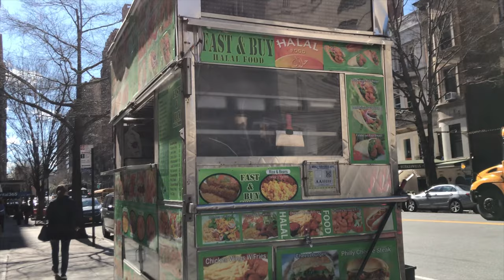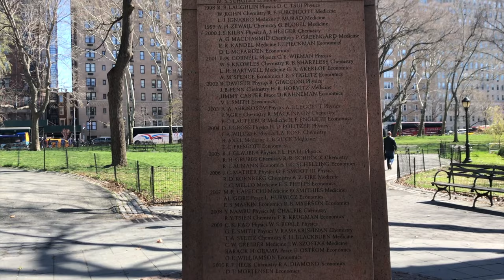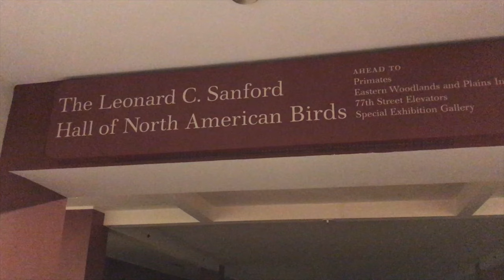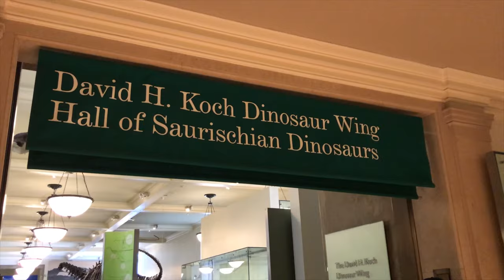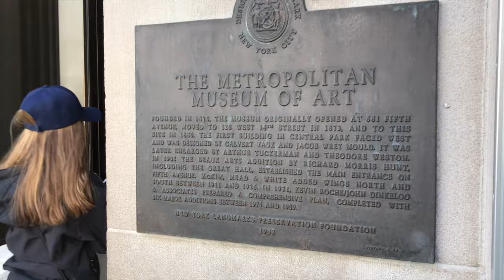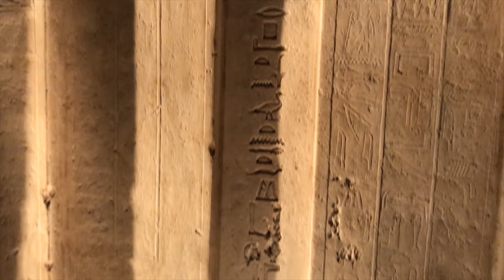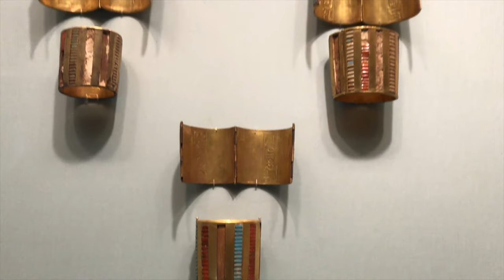紐約自由行 | 自然歷史博物館 中央公園 大都會博物館 New York Vlog 2 | Travel Kevin BKH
自然歷史博物館 ( 美國自然歷史博物館 )
American Museum of Natural History
中央公園
Central Park
大都會博物館 ( 大都會藝術博物館 )

遊記 | BLOG
第二天的旅程主要集中在曼哈頓中央公園附近，其中包括自然歷史博物館還有大都會博物館。雖然自己不是很懂歷史更不懂古文物，但是看到珍貴的人類遺產還是讚嘆不已。在自然歷史博物館還看到博物館驚魂夜出現過的復活島巨石像，彷彿遇到偶像。下午的中央公園非常愜意，隨意閒晃皆可看到幾株盛開的櫻花隨風搖曳。這無疑是紐約最生氣勃勃的地方了。
I was wandering around the Manhattan Central Park on the second day of the trip, including American Museum of Natural History and Metropolitan Museum of Art. I am not the export of history nor the antiques, but I was still stunned by the world heritage. In American Museum of Natural History, I saw the Moai from Night at the Museum, I was as excited as seeing a super star. I feel a laid-back way of living in Central Park in the afternoon. Strolling in the park leisurely, I saw few cherry blossom trees swinging in the breeze. It is unarguably the most vivid place in New York City.

器材 | GEAR
iPhone 7